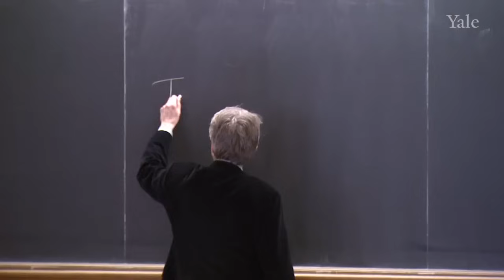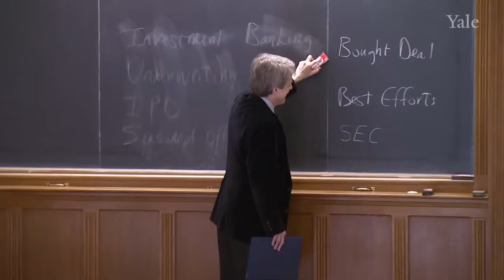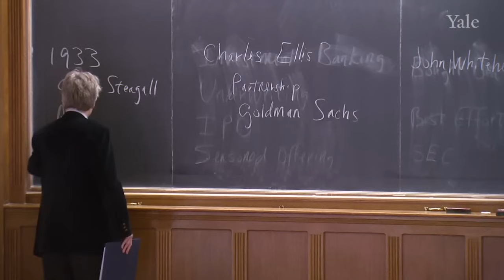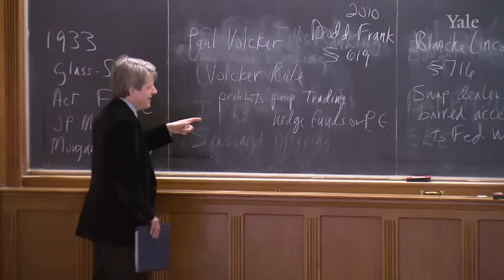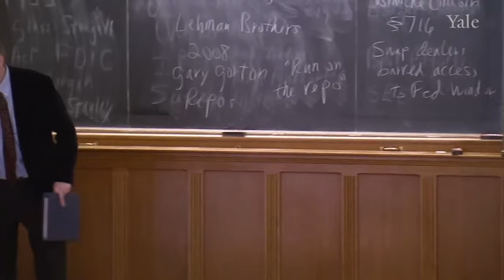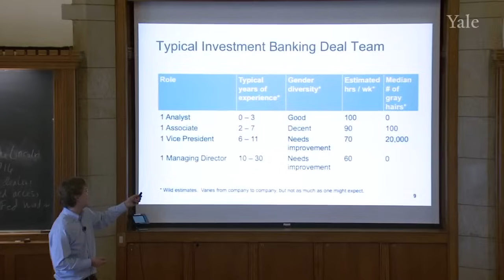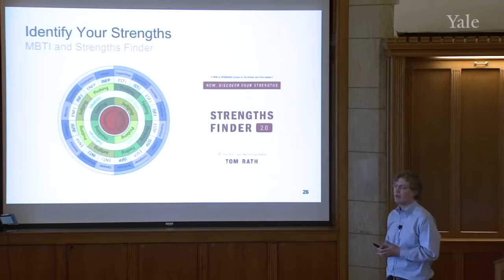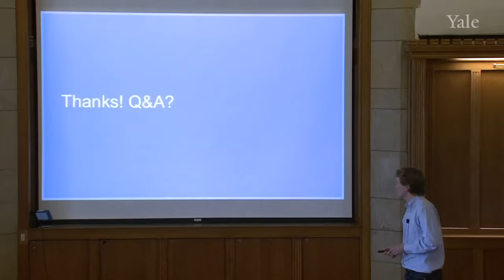19. Investment Banks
Financial Markets (2011) (ECON 252)

Professor Shiller characterizes investment banking by contrasting it to consulting, commercial banking, and securities trading. Then, in order to see the essence of investment banking, he  reviews some of the principles that John Whitehead, the former chairman of Goldman Sachs, has formulated. These principles are the basis for a discussion of the substantial power that investment bankers have, and their role in society. Government regulation of these powerful investment banks has been a thorny issue for many years, and especially so now since they played a significant role in world financial crisis of the 2000s.

00:00 - Chapter 1. Key Elements of Investment Banking
09:50 - Chapter 2. Principles and Culture of Investment Banking
16:54 - Chapter 3. Regulation of Investment Banking
27:21 - Chapter 4. Shadow Banking and the Repo Market
33:04 - Chapter 5. Founger: From ECON 252 to Wall Street
46:24 - Chapter 6. Fougner:  Steps to Take Today to Work on Wall Street
53:49 - Chapter 7. Fougner: From Wall Street to Silicon Valley, Experiences at Facebook
57:56 - Chapter 8. Fougner: Question and Answer Session